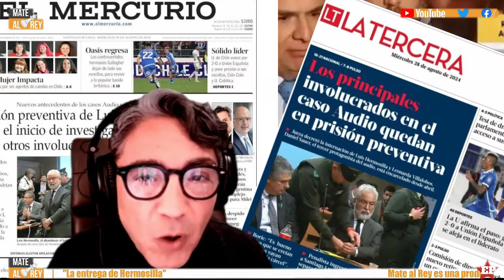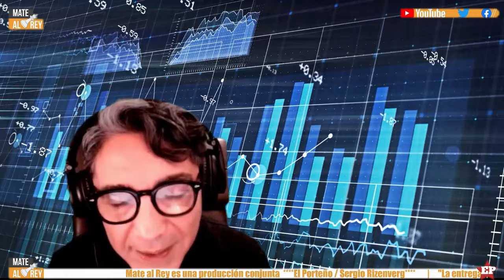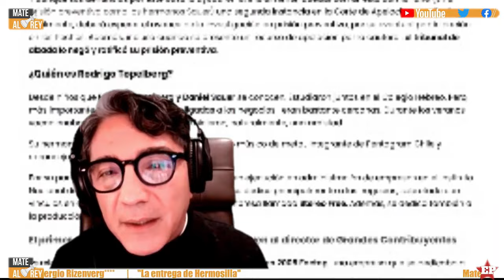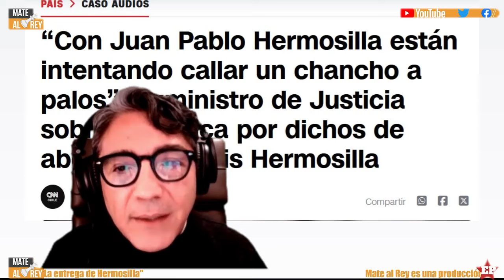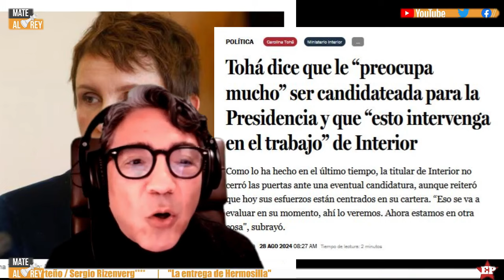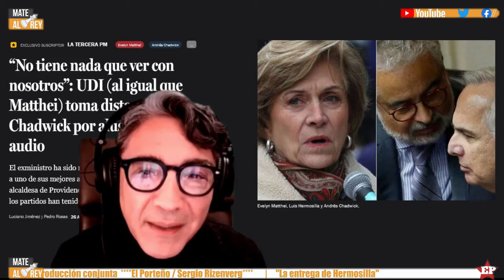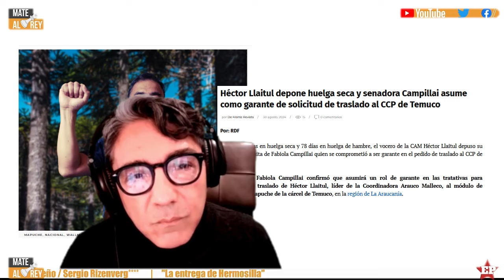La ENTREGA de HERMOSILLA: ¿Cuál es el significado de su encarcelamiento? ¿Por qué cae AHORA?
Mate al Rey 159. Todo juicio es una escenificación del poder. Lo que se ve en estrados son apenas las sombras de los conflictos sociales presentados rústicamente como conflictos normativos. La maratónica formalización del abogado Luis Hermosilla, un emblema y símbolo del poder político, un agente del régimen en el foro y quizá junto a Enrique Correa, un hombre en el que concurren todas las trenzas que articulan el gobierno del capital, debe considerarse como la mayor crisis sistémica de los últimos treinta años.

Presurosos los medios, los partidos de representación parlamentaria  y hasta el propio Presidente Boric, han salido a calificar el encarcelamiento de Hermosilla como una muestra de salud de nuestras instituciones y la corroboración de que no hay privilegios para los poderosos. Mienten. El encarcelamiento de Hermosilla es en realidad una pequeña muestra de la putrefacción institucional, una señal de metástasis política  y la clarísima demostración del carácter de clase del Estado, los partidos, la policía y los tribunales. Son todos expresión de un único poder de clase.

En efecto, el caso Hermosilla demuestra la profunda raigambre de la corrupción en nuestro sistema político , la que llega hasta las más altas esferas. Con Hermosilla hemos confirmado  que la Corte Suprema se ha construido con las gestiones de la maquinaria de este operador, que el círculo de hierro de Piñera y el pinochetismo se construyó en torno a la corrupción, que el capital financiero está íntimamente ligado a montajes represivos y a la preservación de la impunidad para los violadores de los DDHH. Hermosilla es un cortesano de esa dictadura del capital .

Lo realmente importante tras el encarcelamiento de Hermosilla, es la pugna de poder que subyace a este hecho. Hermosilla lleva décadas haciendo lo mismo por lo que se la he encarcelado y es precisamente este momento en que ha caído. Debió morir Piñera, su poderoso protector y socio, para que Hermosilla quedase al descampado, merced de las fuerzas del régimen. No estamos diciendo acá que Hermosilla sea inocente de las imputaciones que los llevan tras las rejas, al contrario, Hermosilla ha sido responsable  e instigador de crímenes de Estado de mucha mayor gravedad que el coecho o el lavado de activos. Lo que decimos es que su encarcelamiento es una manifestación particular de un profundo movimiento político dentro del régimen.

Concordante con esta cuestión política —puesta en evidencia por la propia celebración del Presidente Boric— la defensa de Hermosilla ha desafiado a las instituciones, planteando que hará públicas todas las comunicaciones que constan en el teléfono celular de Luis Hermosilla. Esto pondrá en evidencia que las más altas autoridades del Poder Judicial, Ministerio Público, empresariado y del propio Gobierno, se encuentran trenzadas en tráfico de influencias, manejo de medios de comunicación y corrupción. Se trata de una "bomba racimo" de insospechados efectos.

Finalmente, es necesario destacar que el encarcelamiento de Hermosilla es un golpe mortal no solo a la imagen política de Andrés Chadwick —que financió su defensa de una acusación constitucional con dinero proveniente de estafas— sino que al conjunto de la UDI, que aún no se repone de haber tenido que bajar a su Presidente como resultado del caso Macaya. Por intermedio de este escándalo, la alicaída candidatura presidencial de Matthei recibe un golpe severo que incidirá a su turno en las perspectivas electorales de la Derecha como alternativa presidencial.

Si consideramos que la candidatura de Daniel Jadue, que se insinuaba como un ala izquierda dentro del régimen, está igualmente sepultada como resultado del caso "Farmacias Populares", los únicos beneficiados en este escenario son las fuerzas políticas de La Moneda, que ven cómo —despejada la competencia— la candidatura de Tohá aparece como clara continuidad de un Gobierno que ha hecho de la represión, la mantención del orden público y la impunidad para los represores su bandera de "estabilización".

Tal programa, proclamado explícitamente esta semana por Tohá, cuenta por supuesto con el respaldo del gran capital y los dueños del país, que han logrado estabilizar el régimen con este Gobierno que consideran propio y con el cual han logrado blindar sus intereses como lo revelan el acuerdo con SOQUIMICH, el TPP11, la subvención a las ISAPRES, a las AFP y la protección del modelo de privatización. En hípica hay un dicho que los poderosos parecen aplicar hoy en día: "caballo que gana, repite".

Conducción: Gustavo Burgos Velásquez
Dirección y edición: Sergio Rizenverg Cohen
Asistente de edición: Juan García Brun